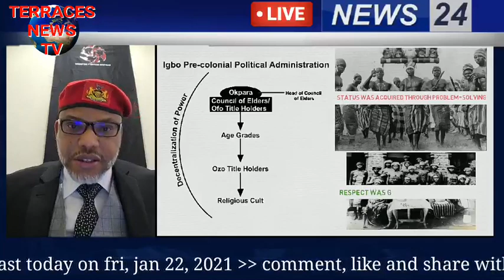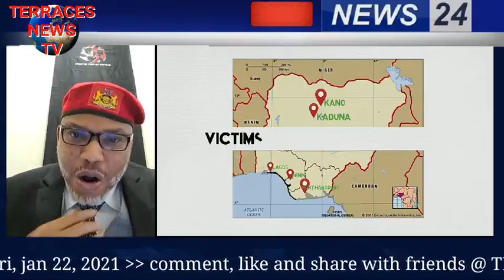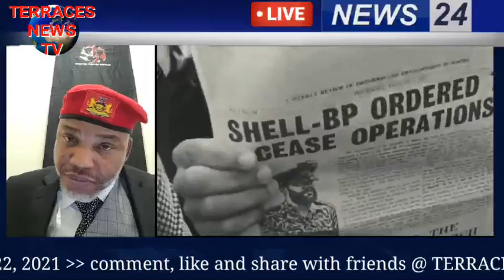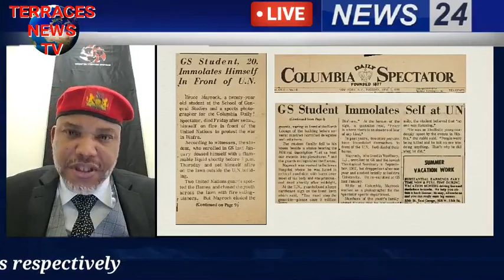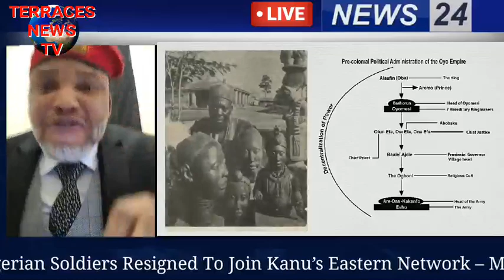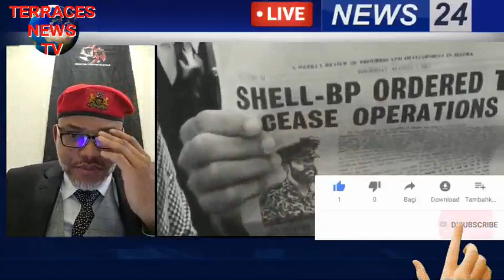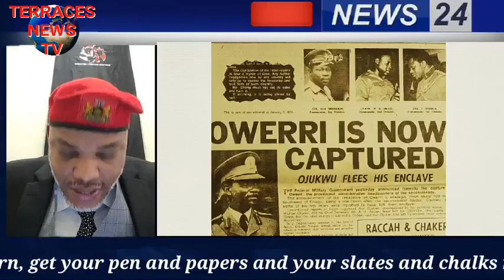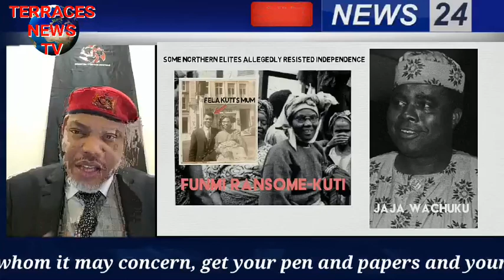Live:Nnamdi kanu-Oduduwa Have waken up as Nigeria Soldiers Resigned To Join Eastern Security Network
Mazi Nnamdi Kanu
■ SLOWLY it is dawning on them that we are not joking. The # Zoo is in one almighty mess. People of conscience are waking up to the redeeming gospel we have been preaching for years. I commend those that have come over to join us and hope that those left behind will have the courage to join the new upcoming revolution sooner rather than later.
The cowardly terrorists in # NigerianArmy uniform terrorising innocent people of Orlu since early this morning in support of Miyetti Allah Fulani terrorists raping our mothers across Imo are now on the run. We shall find them wherever they are hiding in Imo State. After today they won't come out of Obinze barracks again.
I am holding Hope Uzodinma personally responsible for what happened in orlu earlier